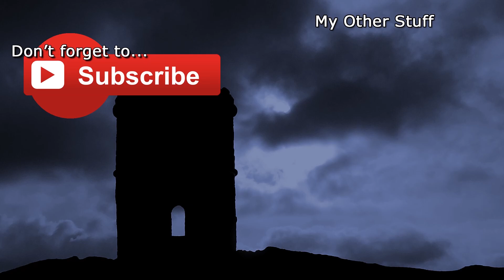Dishonored 2 - Part 50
Here I am! Back from the void and spitting out new content! XD

We're doing things a little differently this time. I've actually recorded the WHOLE Dishonoured 2 play-through and only now am I uploading it! This way, you know you've got a full series... FINALLY! XD

Check out my Acolyte Antics website for various crazy stuff and details for our Team Speak Server.